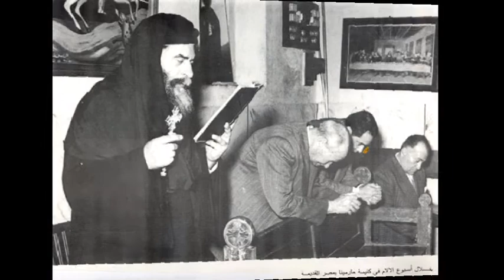ترنيمه وسط السحابه 2013